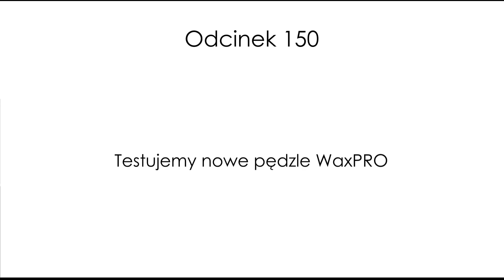Testujemy nowe pędzelki do detailingu od WaxPRO #150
Akcesoria do detailingu marki WaxPRO dostępne są w naszym sklepie już od bardzo dawna. Z wielu produktów tej firmy korzystamy również w naszej pracowni. Wreszcie nadszedł czas kiedy w ofercie tego producenta możemy znaleźć pędzle!
Trzy nowe modele trafiły w nasze ręce oraz sklepowe półki więc nie pozostało nam nic innego jak nagrać dla Was film z tymi nowościami.
Zapraszamy do oglądania materiału, w którym powiemy Wam do jakich zadań sprawdzają się najlepiej.